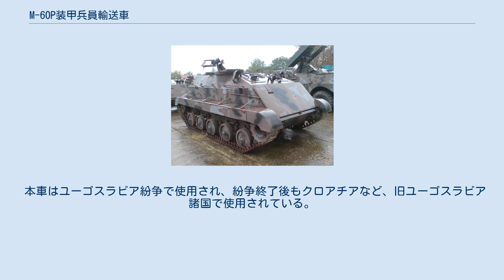M-60P装甲兵員輸送車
M-60P装甲兵員輸送車は、ユーゴスラビア社会主義連邦共和国が開発した装甲兵員輸送車である。
 ユーゴスラビアが自国開発した装軌式の装甲兵員輸送車で、1965年にユーゴスラビアで行われた軍事パレードで初めて公開され、一時期はM590とも呼ばれていた。
 車体は全溶接構造の箱型で、エンジンはシュタイヤー社製FAMOSディーゼルエンジン、懸架装置は第二次世界大戦後ソビエト連邦から供与されたSU-76自走砲の懸架装置をベースに開発したものを使用した。
 車内配置は前部が操縦室となっており、左側に操縦手、右側に副操縦手、操縦室の後方左側に車長が位置し、後部は定員10名の兵員室となっている。
兵員室後方には観音開き式の乗降用ドアがあり、兵員室上部にもハッチを備える。
 武装は主武装として操縦室後方右側に位置するキューポラにM2 12.7mm重機関銃が、副武装として車体前面右側に副操縦手が操作する7.92mm機関銃が装備されており、他に兵員室左右に3箇所ずつ、後部乗降用ドアに2箇所のガンポートが設けられている。
 本車はユーゴスラビア紛争で使用され、紛争終了後もクロアチアなど、旧ユーゴスラビア諸国で使用されている。